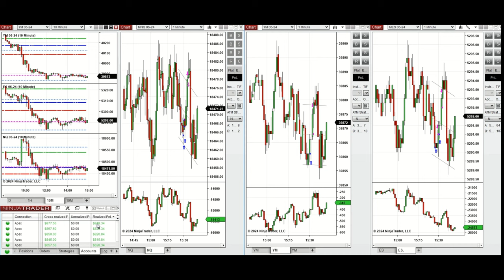Price Action Algo Trading Journal: Nasdaq, Dow Jones, and S&P500 Futures - 1 April 2024